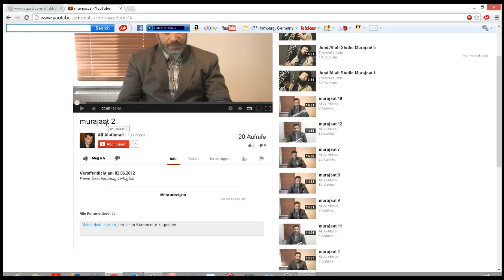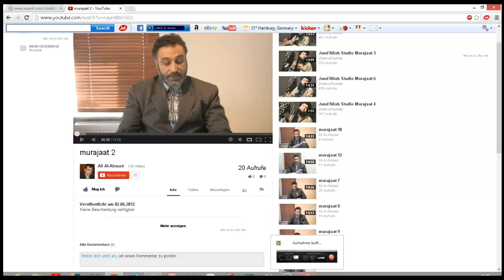Murajaat von Abdul Hussein Mosawi. Verarbeitung und Widerlegung. Bald in Sha Allah